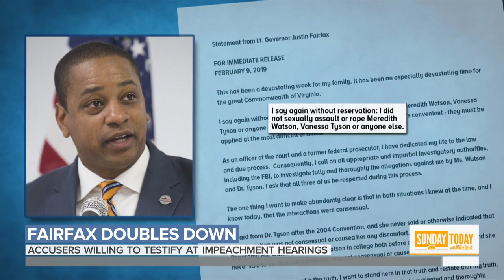Justin Fairfax Faces Call To Resign Amid Sexual Assault Accusations | Sunday TODAY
Virginia Lt. Gov. Justin Fairfax is denying claims from two women that he sexually assaulted them. Fairfax says he won’t resign, and the accusers, Meredith Watson and Vanessa Tyson, say they are willing to testify at an impeachment hearing. NBC’s Geoff Bennett reports for Sunday TODAY.